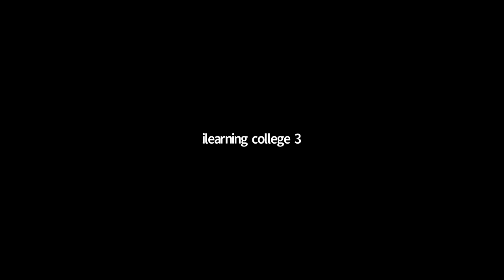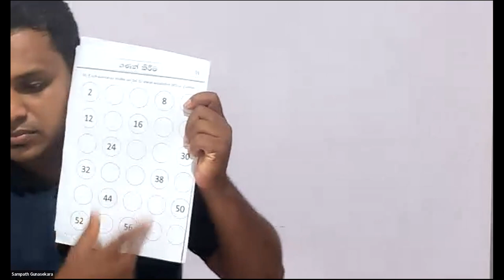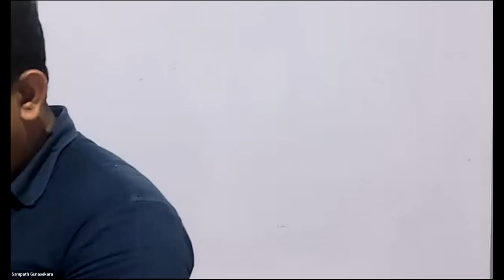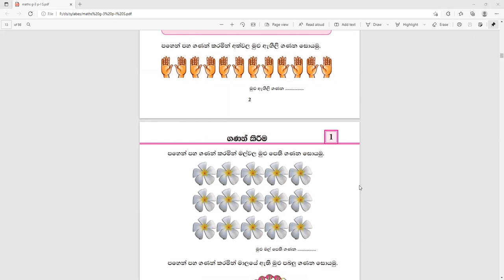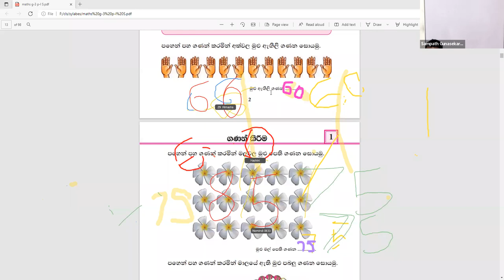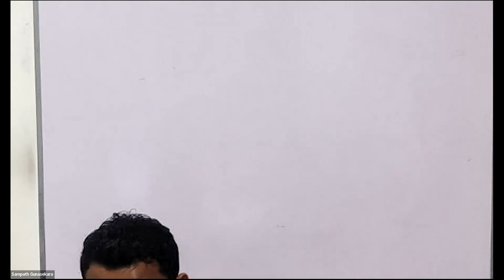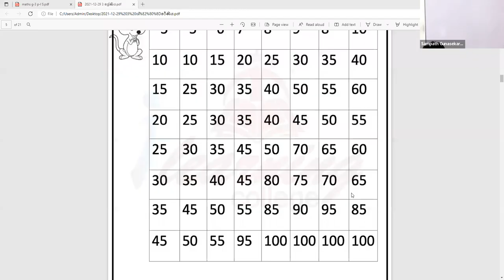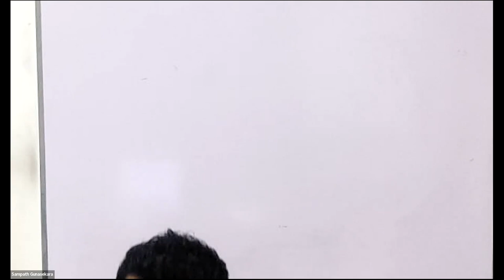3 ශ්‍රේණිය ගණිතය Jan 22, 2022